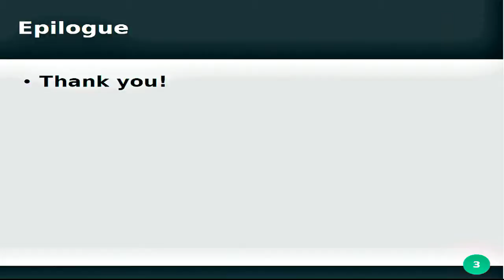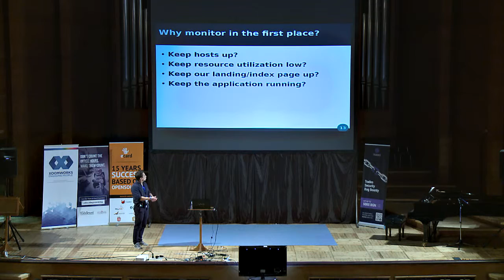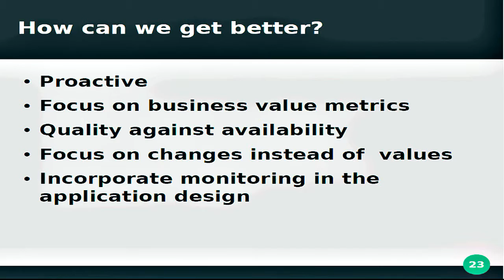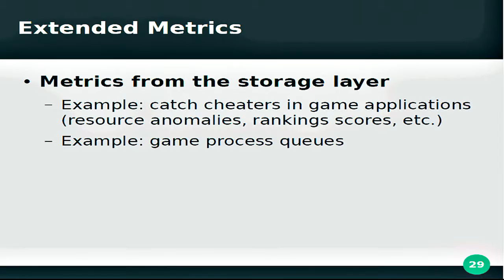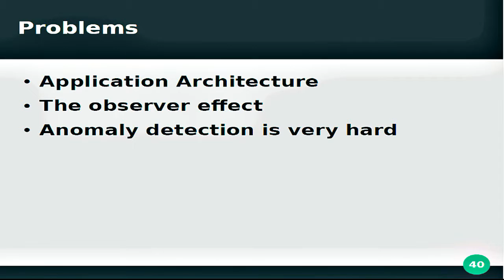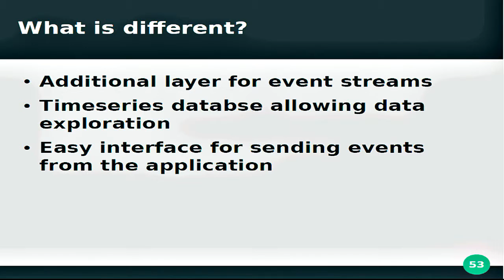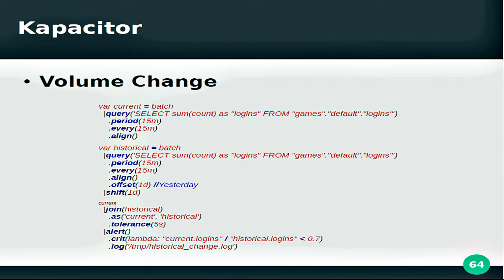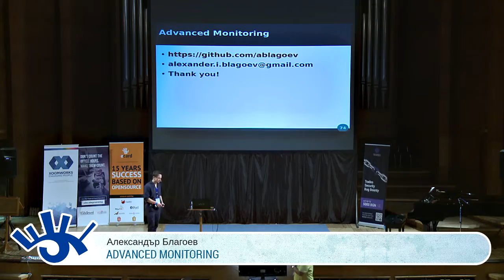Александър Благоев - Advanced Monitoring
Целта на лекцията е да представи един по-съвременен подход при изграждането на системи, служещи за мониторинг. Ще бъде разгледан традиционният метод и как той може да бъде подобрен или защо не е достатъчно добър. Допълнително ще бъдат обсъдени принципите на това какво и как трябва да се наблюдава, както и защо самото наблюдение трябва да бъде съществена част от разрабоката и поддръжката на съвременните приложения. За завършек ще бъде представена примерна архитектура за мониторинг, използваща отворени технологии.